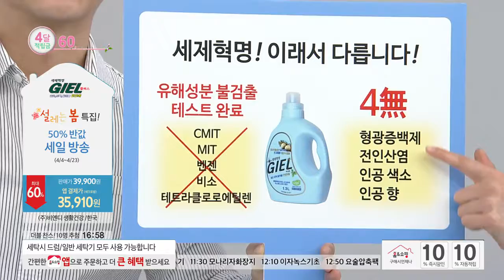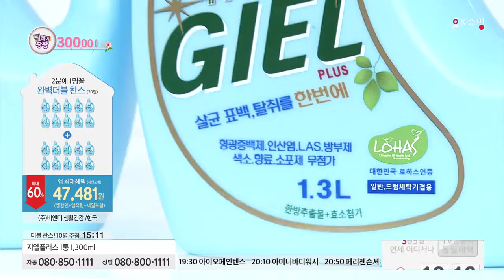[홈앤쇼핑] 세제혁명지엘